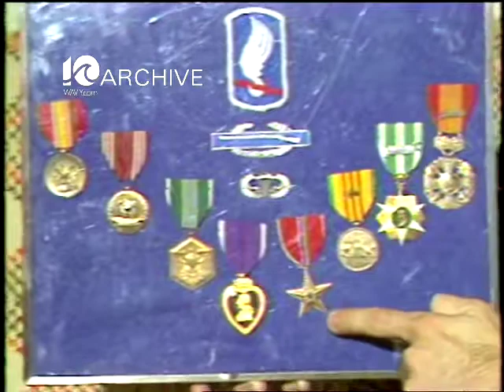WAVY Archive: 1981 Veterans Day - Gary Adams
A look back in the WAVY Archives